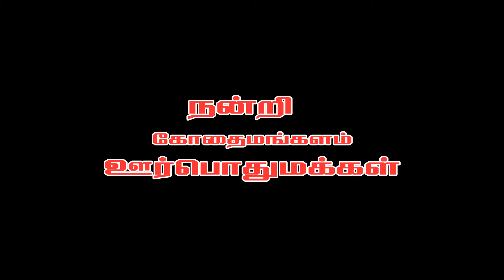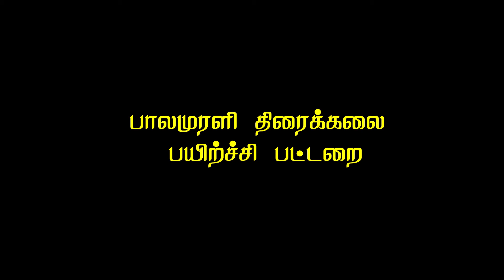பாலமுரளி-திரைக்கலை பயிற்ச்சி பட்டறை யோகா கிரியேஷன்ஸ் வழங்கும் ரூபாய்க்கு நாலு நிம்மதி-SHORT FILM